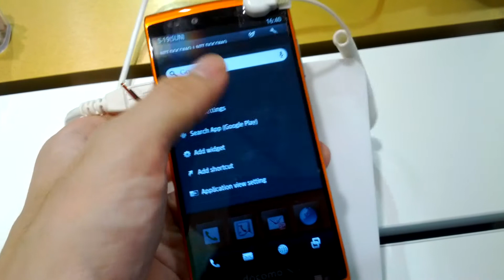SHARP AQUOS PHONE si SH-07E - Hands-on